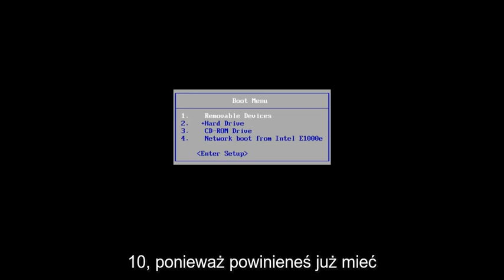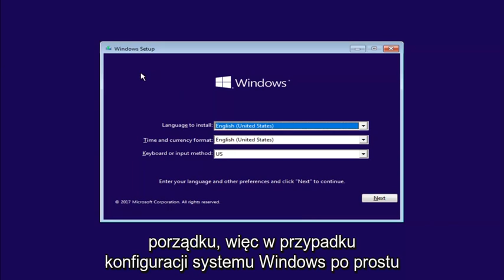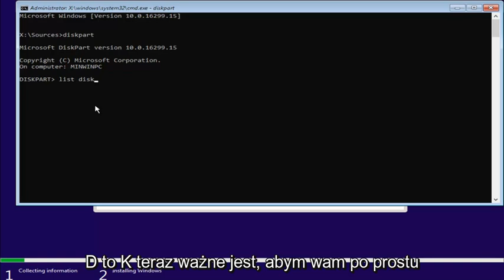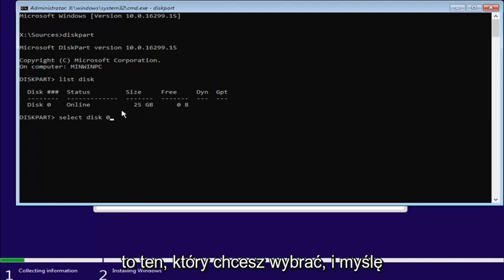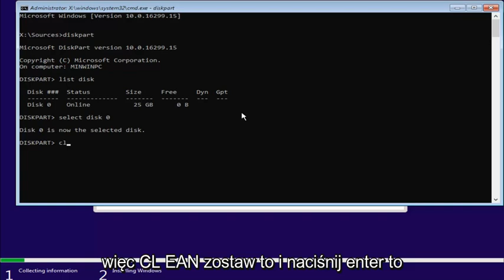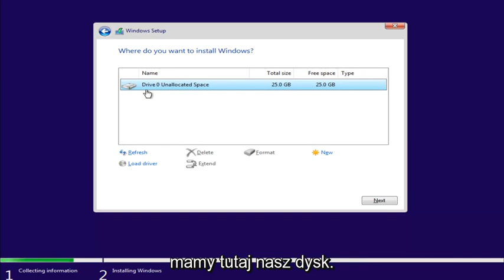[Naprawiono] Nie można zainstalować systemu Windows na tym dysku. Wybrany dysk ma styl partycji GPT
Podczas próby zainstalowania systemu Windows na komputerze, gdy w systemie BIOS włączone jest ustawienie Źródła rozruchu EFI, wyświetlany jest następujący komunikat o błędzie:

Nie można zainstalować systemu Windows na tym dysku. Wybrany dysk ma tabelę partycji MBR. W systemach EFI system Windows można zainstalować tylko w GPT.

Nie można zainstalować systemu Windows na tym dysku. wybrany dysk ma styl partycji gpt Windows 10. Nie można zainstalować systemu Windows na tym dysku. Instalator nie obsługuje konfiguracji. Nie można zainstalować systemu Windows na tym dysku Windows 10. Nie można zainstalować systemu Windows na tym dysku wybrany dysk ma styl partycji GPT Windows 7

Ten samouczek dotyczy komputerów, laptopów, komputerów stacjonarnych i tabletów z systemami operacyjnymi Windows 11 i Windows 10 (Home, Professional, Enterprise, Education) wszystkich obsługiwanych producentów sprzętu, takich jak Dell, HP, Acer, Asus, Toshiba, Lenovo, i Samsunga.